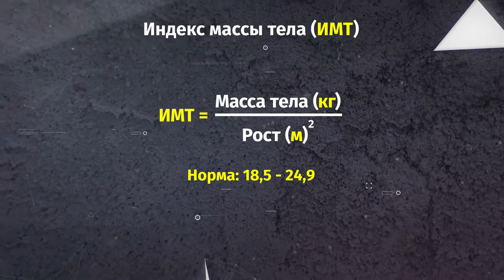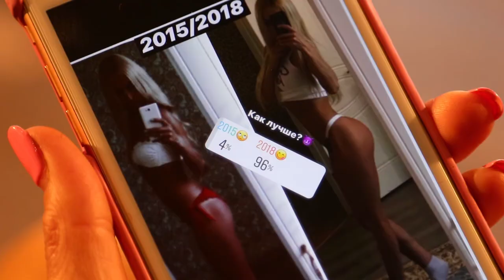«Ближе к телу»: о вредном и полезном жире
В этом выпуске мы узнаем, почему жир больше необходим женщинам, чем мужчинам, как питаться, чтобы избежать ожирения и можно ли худым злоупотреблять жирной пищей.